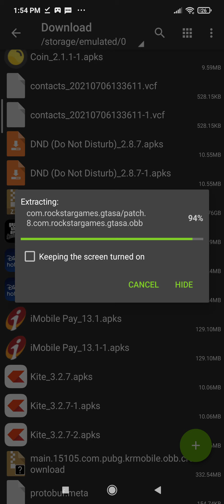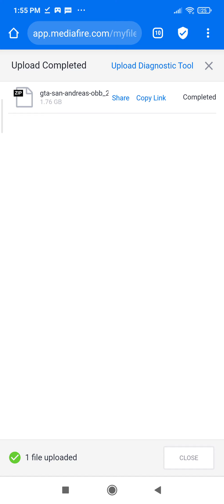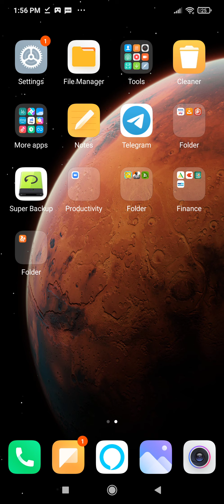how to download gta san Andreas free link in description